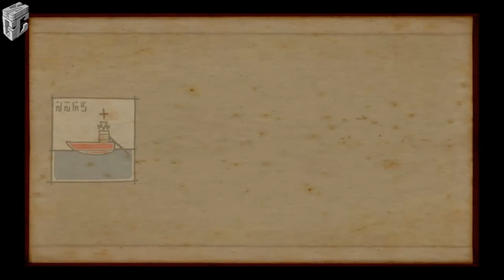Submerged Gameplay - German #09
Submerged ist ein Adventure Game von Uppercut Games.In dem Spiel schlüpfen Spieler in die Rolle des jungen Mädchens Miku, das mit einem Fischerboot durch eine überschwemmte Stadt fährt und nach Lebensmitteln und Medikamenten für ihren verletzten Bruder sucht.